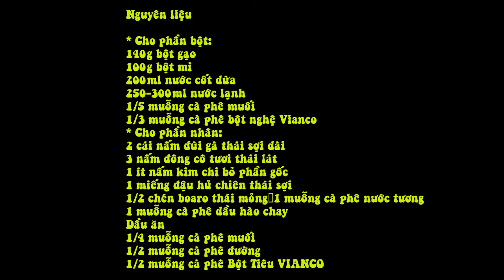Bánh Xèo Chay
* Cho phần bột:
140g bột gạo
100g bột mì
200ml nước cốt dừa
250-300ml nước lạnh
1/5 muỗng cà phê muối
1/3 muỗng cà phê bột nghệ Vianco
* Cho phần nhân:
2 cái nấm đùi gà thái sợi dài
3 nấm đông cô tươi thái lát
1 ít nấm kim chi bỏ phần gốc
1 miếng đậu hủ chiên thái sợi
1/2 chén boaro thái mỏng 1 muỗng cà phê nước tương
1 muỗng cà phê dầu hào chay
Dầu ăn
1/4 muỗng cà phê muối
1/2 muỗng cà phê đường
1/2 muỗng cà phê Bột Tiêu VIANCO

Xà lách (hoặc cải bẹ xanh), rau sống, dưa leo, cà rốt.

1. Cho hết phần nguyên liệu làm bột vào thau to hòa tan để 30 phút cho bột nở.

2. Xào nhân: Bắt chảo lên bếp, cho 1 muỗng canh dầu ăn. Dầu hơi nóng cho boaro vào xào thơm. Kế đến cho nấm đùi gà, nấm đông cô, và đậu hủ vào xào 3-4 phút. Cuối cùng cho nấm kim chi và gia vị vào xào thêm thêm vài phút thì tắt bếp.

3. Chiên bánh xèo: Bắt chảo lên bếp, cho vào 1 chút dầu ăn. Dầu nóng múc 1 vá bột tráng đều chảo. Đậy nắp chiên bánh lửa hơi nhỏ. Khi bánh vàng giòn thì cho nhân vào gấp đôi bánh lại và gắp ra đĩa. Cứ thế bạn làm hết phần bột và nhân còn lại.

4. Trình bày: Xếp vài lá xà lách (hoặc lá cải bẹ xanh) 1 góc đĩa. Sau đó xếp bánh xèo kế tiếp nhau. Trang trí hoa dưa leo và cà rốt nếu thích. Kế bên để chén nước mắm chay.

Dùng bánh xèo với xà lách hoặc lá cải bẹ xanh, và rau sống, chấm với nước mắm chay. Chúc các bạn có món chay ngon cho những ngày tháng Bảy này!